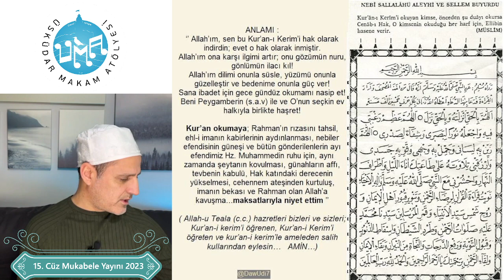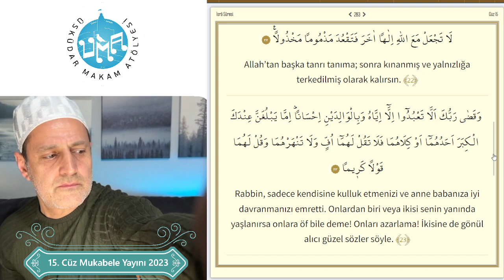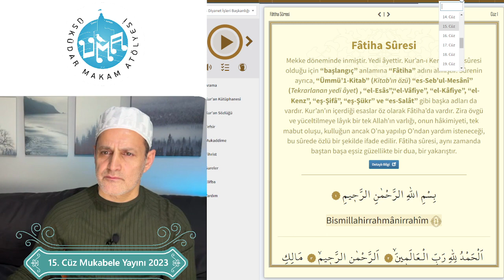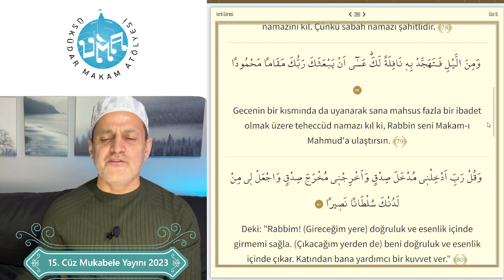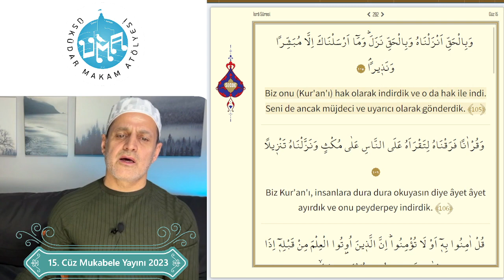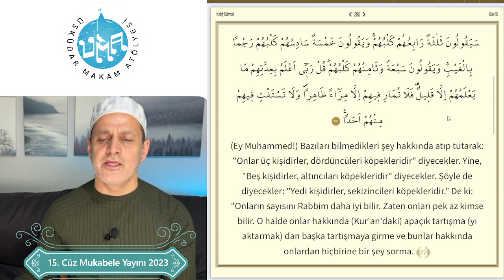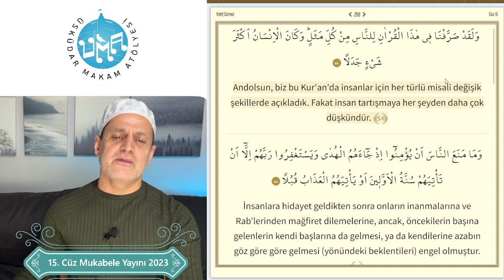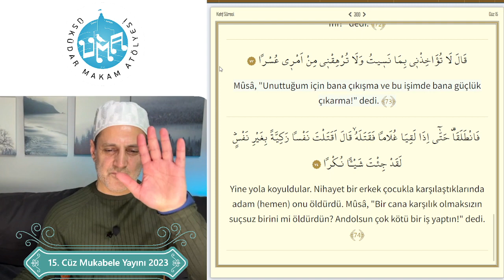Mukabele Canlı Yayını 15. Cüz | 2023 | ÜMA ~ Üsküdar Makam Atölyesi